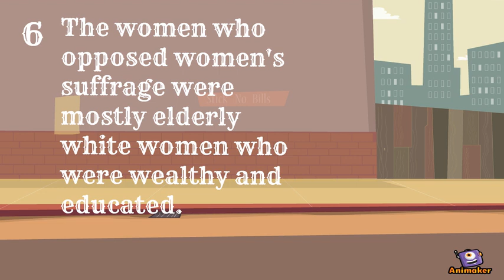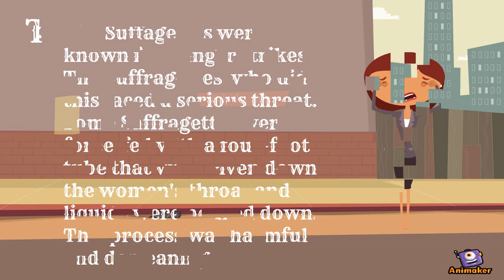Top 10 Facts About Suffragettes - Alexis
Animated Video created using Animaker Top 10 Facts About Suffragettes - Alexis